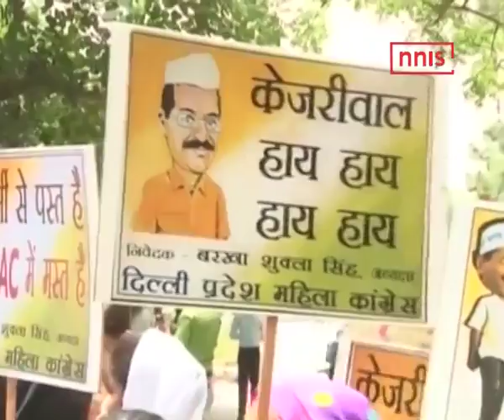Bjp,Cong Unite Against Aap Over Water, Power Crisis In Delhi